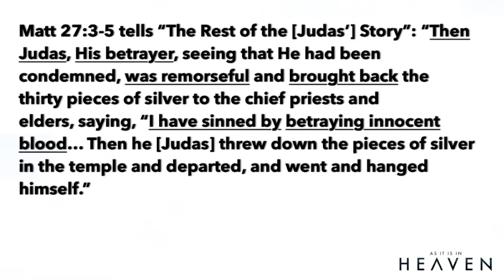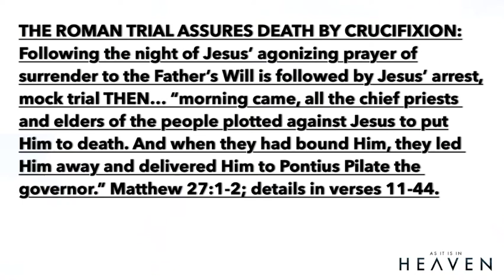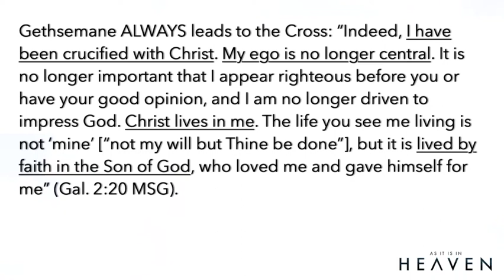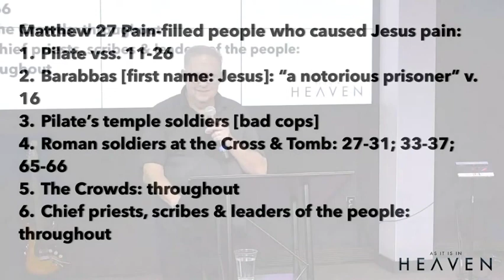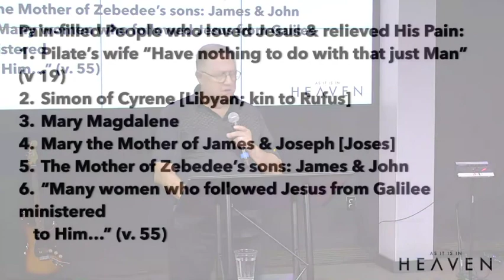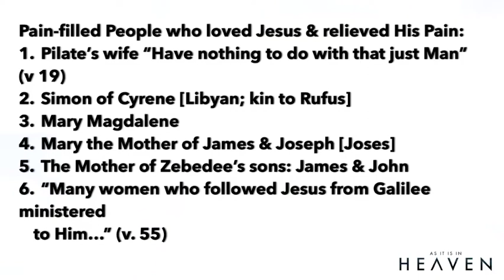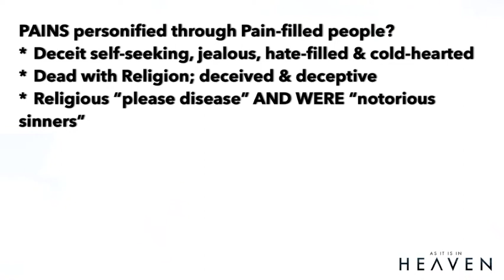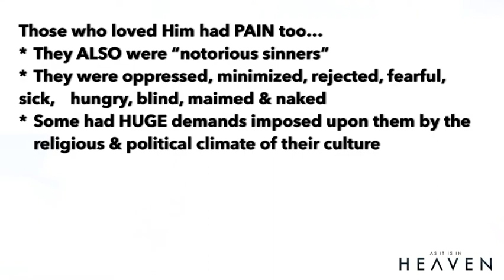Jesus’s Painful Encounter with Pain-Filled People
Matthew 27 spells out the details of Jesus' mock trail; His death & burial. But there are many different people in various places in their lives. Some caused Jesus' pain; others came to comfort Him; BUT they all had their own pain. Let's examine the relevance of this tragic story to the pains of our modern world!